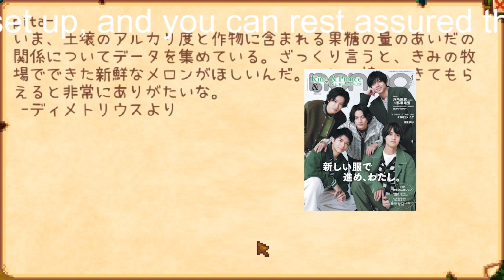【平野紫耀】キンプリ3人脱退“絶望の月曜日”を迎えたティアラたちの悲鳴「土日寝込んでた 出勤したくない」